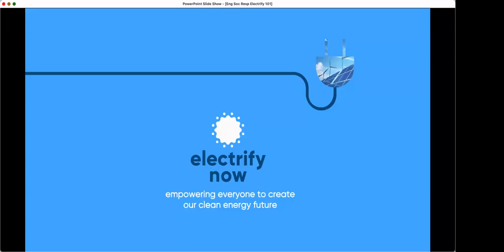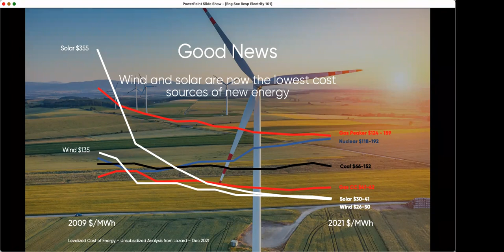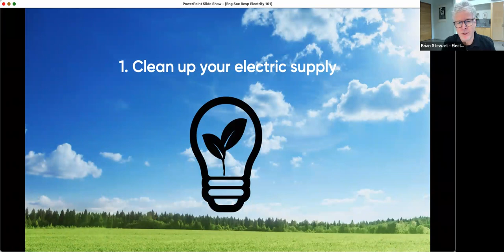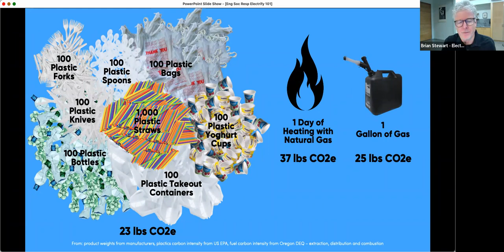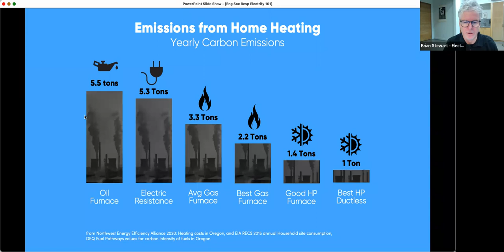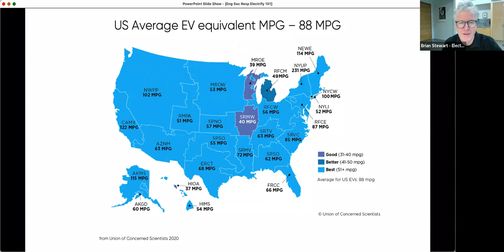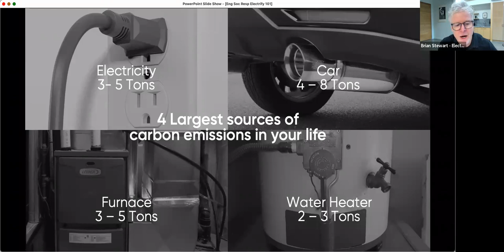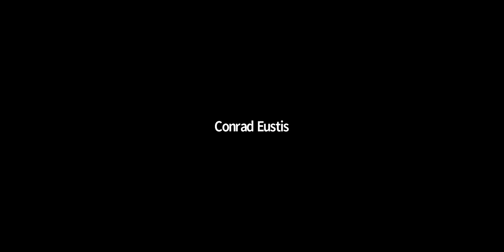Accelerating the Transition to a Clean Energy Economy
Speaker: Brian Stewart
Brian Stewart is a retired Vice President of Sustainable Innovation at Nike Inc. and cofounder of Electrify Now. He is active in promoting technologies, education, building codes and policy to deliver low carbon homes and buildings.

At Nike, he had multiple leadership roles in product design and product creation culminating in several years driving the sustainability agenda. Electrify Now is a volunteer organization focused on accelerating the transition to a clean energy economy.

Presentation: Accelerating the Transition to a Clean Energy Economy
The presentation will include information on how all of us can take important actions in our own lives to accelerate the transition of our energy systems away from fossil fuels and toward clean renewable energy. How we spend our home energy dollars has a profound influence on our own personal carbon emissions, but also how quickly our energy systems will transform to more sustainable solutions. For example, our furnaces produce almost as many carbon emissions as our cars.